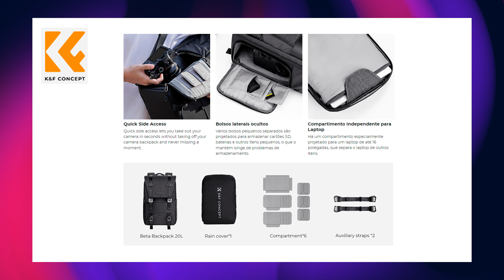A Mochila PERFEITA: K&F Concept Beta Backpack 20L (Review Completo)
Quer comprar mais barato?
Conheça a RED. DELAWARE e importe dos EUA

Especificações dos equipamentos usados para gravação e edição do video :

Cameras : Sony A7iii / Sony ZV-1 / DJI Osmo Action Cam / Gopro Hero 4 Silver
Lentes : Tamron 28-75mm f2.8 Sony E-Mount / 24-70mm 1.8f
Iluminação : Neewer & ESDDI
Montagem : Tripod K&F Concept KE-TM23224 / DJI Osmo Mobile 4 / WEEBIL-S

Afiliação não é a mesma coisa que parceiria, marcas que enviam produtos correm o risco de ter uma avaliação negativa e uma contra-recomendação de compra. Eu trabalho com respeito aos inscritos em cada indicação aqui no canal.